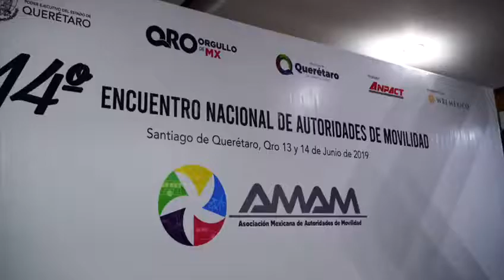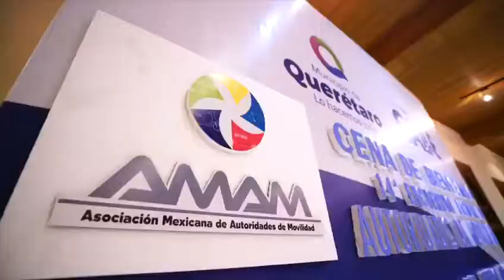14° Encuentro Nacional de Autoridades de Movilidad